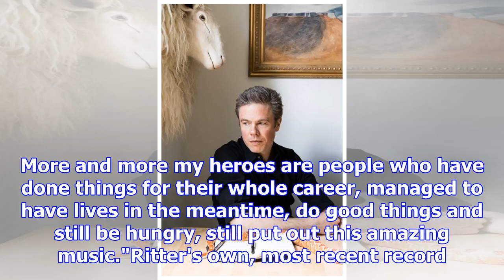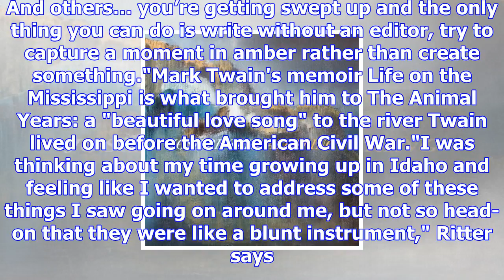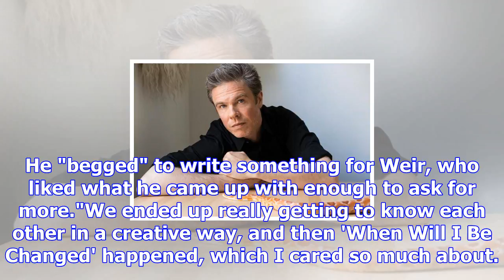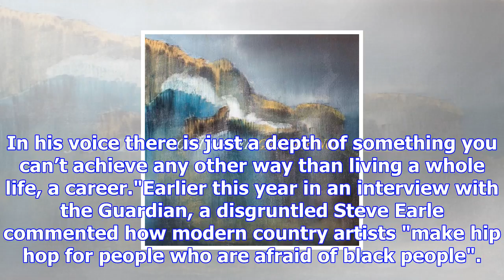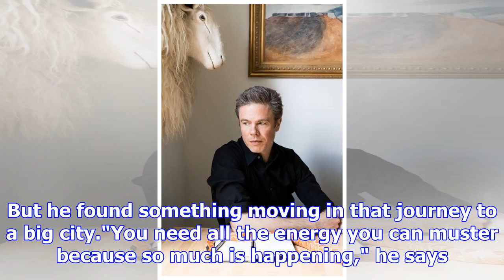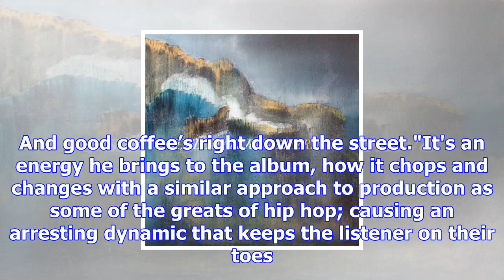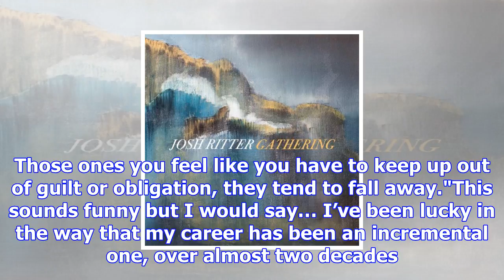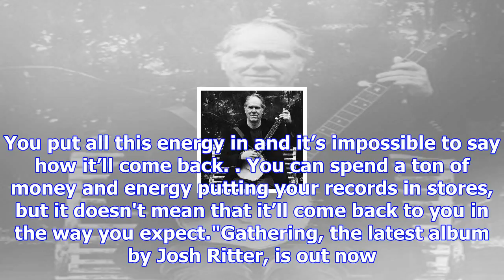Josh ritter: 'i don't trust answers in songs. it's more fun to write about questions'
Josh Ritter feels luckier with each record he releases. The miracle to him is "survival", he says."I...